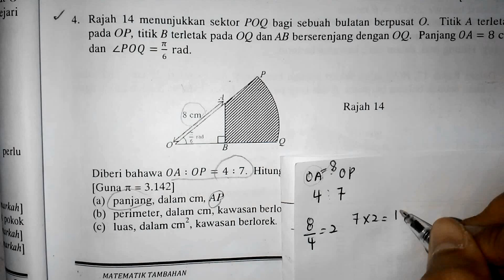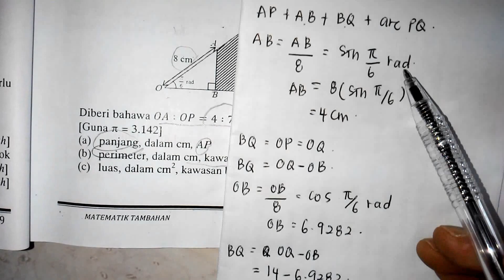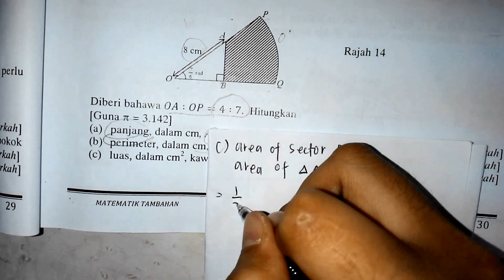Membulat 4p2 (cikgu Azman)